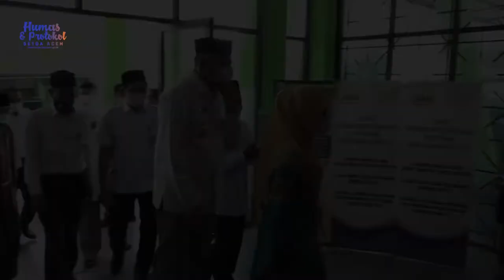Gubernur Ajak Masyarakat Tunaikan Zakat Melalui Baitul Mal